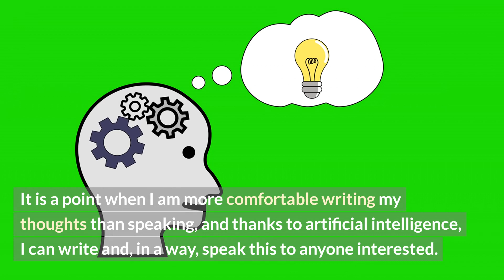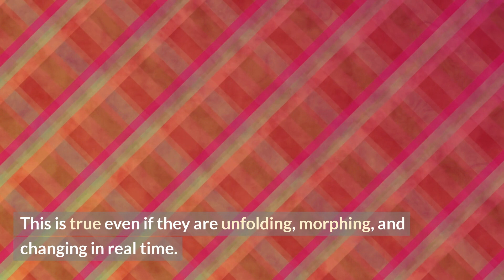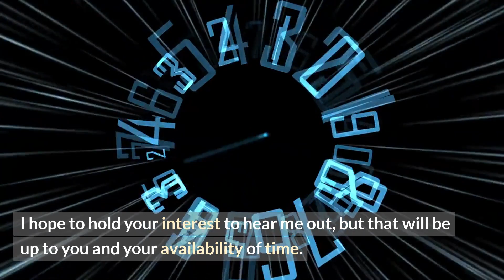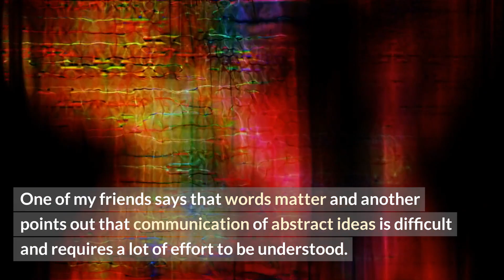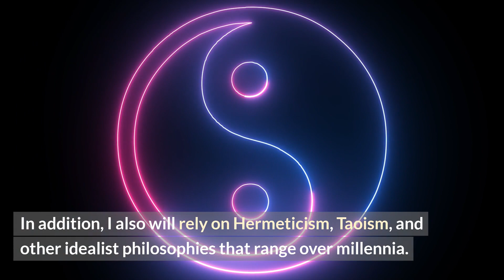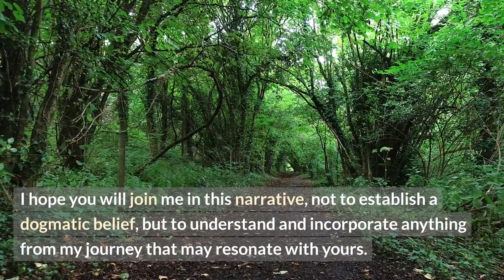Deconstructing Christianity and Reconstructing Spirituality Part One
The next few videos will make a case for my reconstruction journey. I am not sharing it to have others adopt my way of thinking. Rather, when I have heard of the journeys of others it has been helpful for me and I think perhaps my journey could be helpful as well.